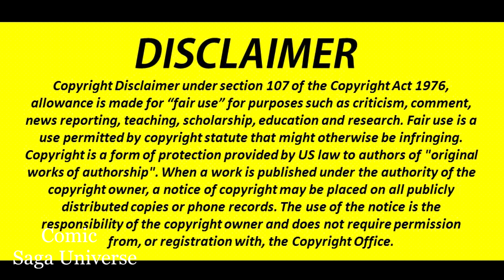Ghost Rider # 5 " Hell's Backbone " || Hindi || Comic Saga Universe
1 Like = More Motivation!!!